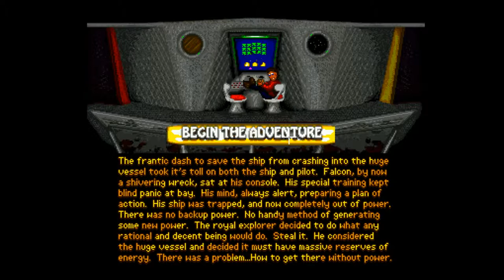Amiga 500 - Relics of Deldroneye 2 Island Of Debreen (Public Domain)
Relics of Deldroneye 2 - Lee Bamber